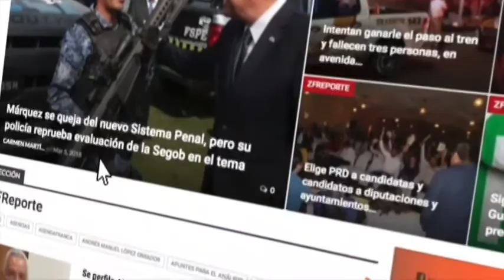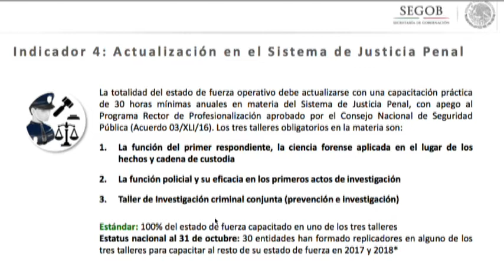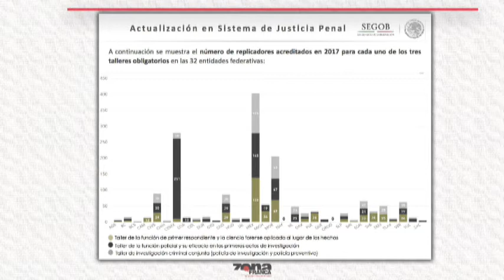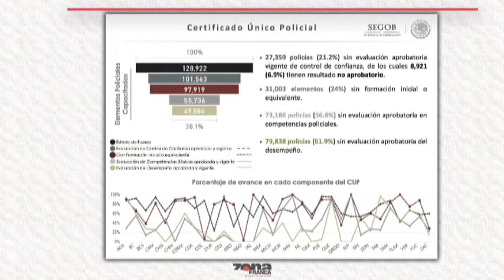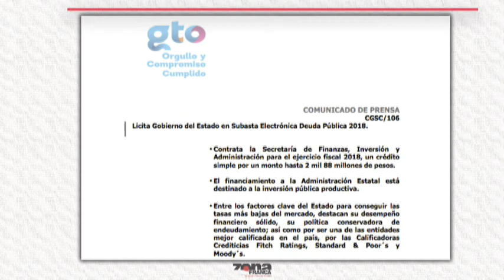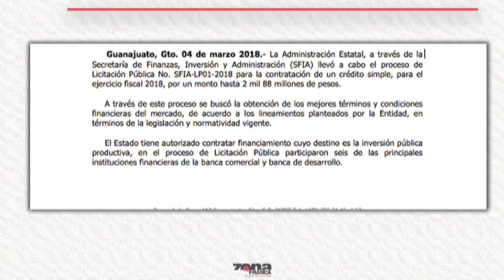Fuerzas de seg. pública de Gto., una de las más deficientes, revela estudio de Segob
El Estudio del gobierno federal "Modelo Óptimo de la Función Policial" pone a las FSPE bajo la lupa. La reportera Carmen Martínez conversa con el periodista Arnoldo Cuéllar,  conductor titular de la Revista Informativa de la Una.